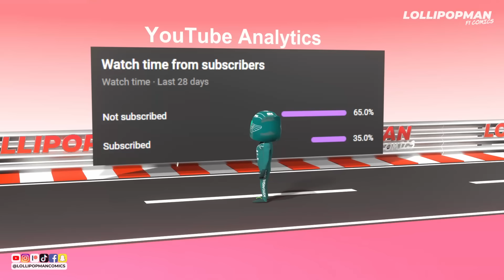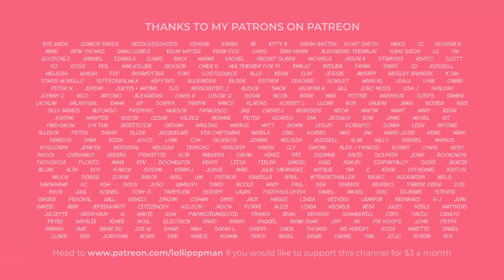Japanese GP 2024 | Highlights | Formula 1 Comedy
Scenes at the Australian Grand Prix 2024.
Starring: Max Verstappen, Sergio Perez, Lando Norris, George Russell, Charles Leclerc, Carlos Sainz, Lewis Hamilton, Esteban Ocon, Daniel Ricciardo, Yuki Tsunoda, Alex Albon, Logan Sargeant, Valtteri Bottas.